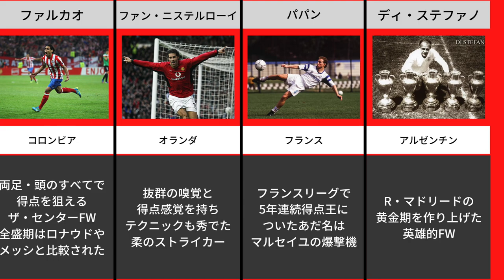【最強FW】「生粋の点取り屋」特集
「本当に”コア”な日本のサッカーファン」にお届けする
サッカー情報専門のメディア"蹴球ジャパン"の

今回は「生粋の点取り屋」特集！！
ゴールゲッターのイメージが強い選手を
選出させていただきました！

よかったら、みなさんの思う「ストライカー」も
コメント欄でどしどし意見ください✌️

蹴球ジャパンでは
他のサイトでは手に入らないような

✅面白い！
✅貴重な！
✅マニアックな！！

情報をお届けしていきます！

※画像は著作権法32条1項に関する規定に基づき、引用が許される要件を満たす場合で使用しております。写真の元はGetty imagesです。